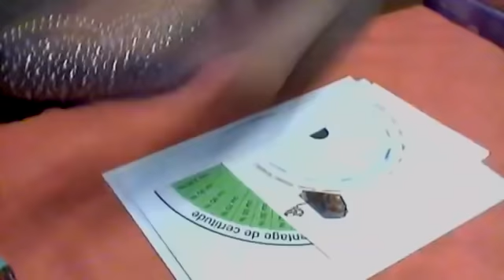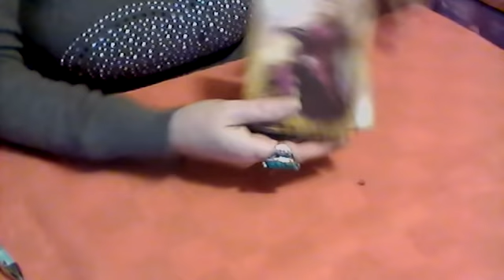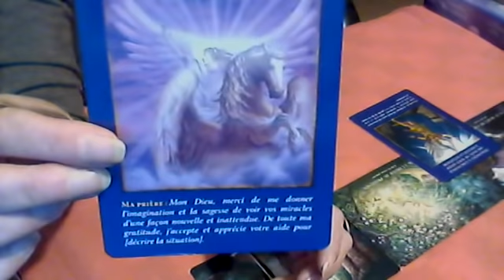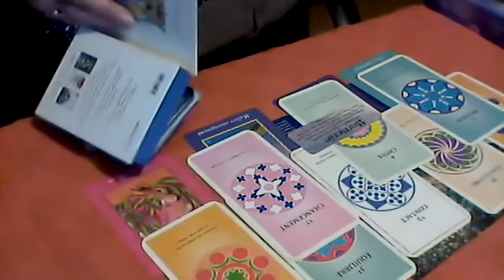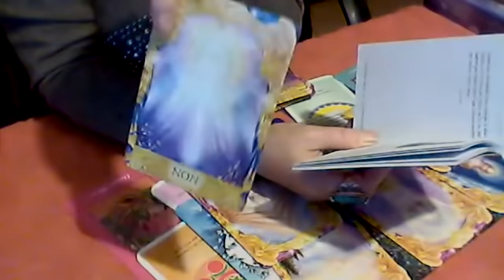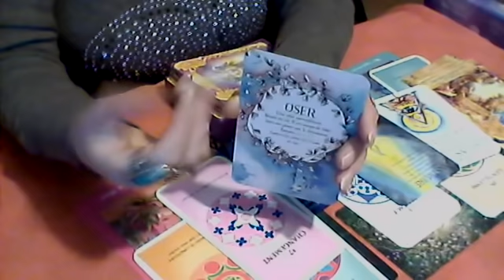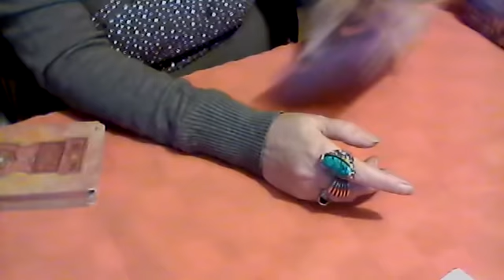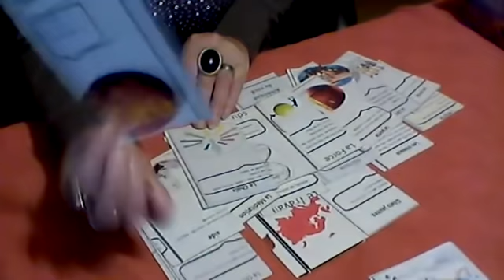messages guides 22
si vous voulez soutenir la chaine vous pouvez faire un don :
vous pouvez me  contacter  par email je vous réponds des que possible un peu de patience svp car j ai aussi une vie personnelle